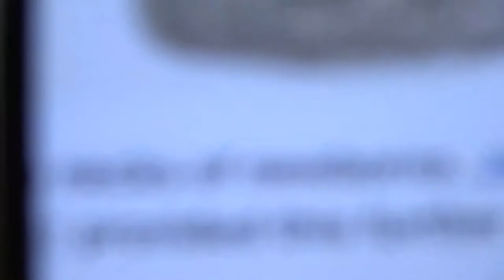Friday Apocryphal Podcast #64 - Lilith! (Alphabet of Ben Sira 1-11)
Today on Friday Apocryphal Podcast, we cover Lilith and more ridiculous stories from the Alphabet of Ben Sira!